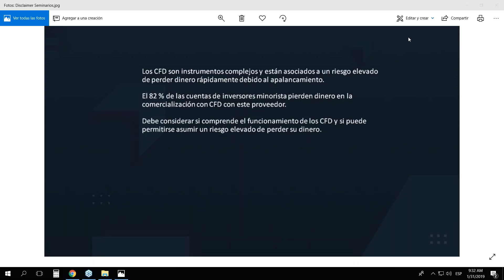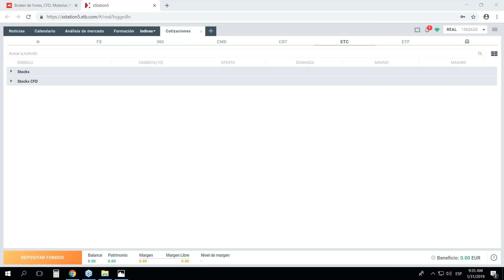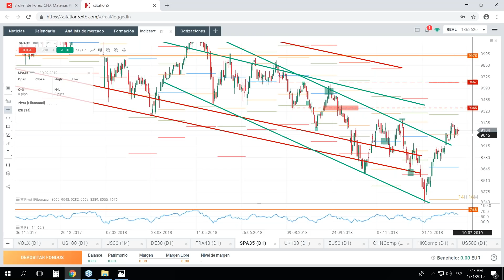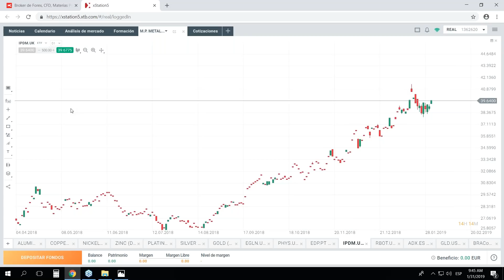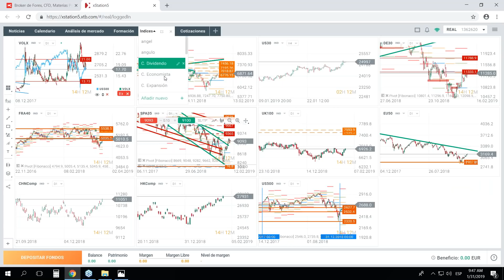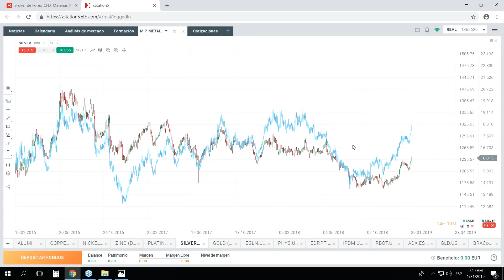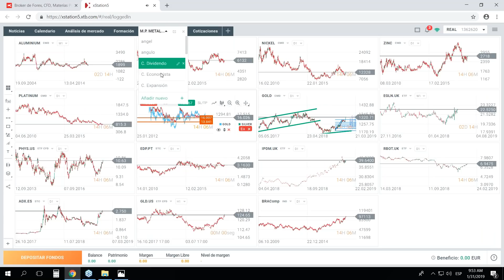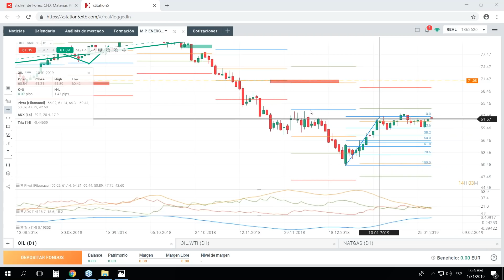Morning Meeting: Apertura del mercado europeo. Ramón Valverde. 31/01/2019